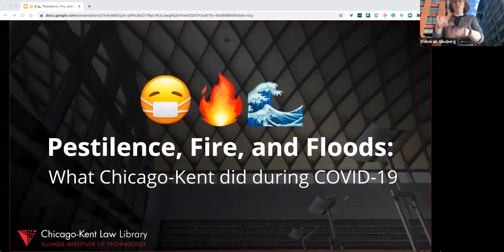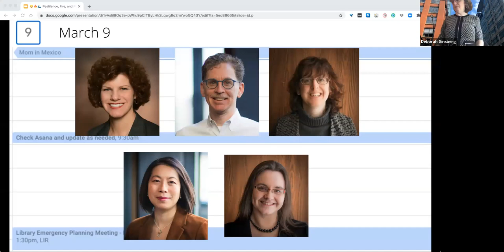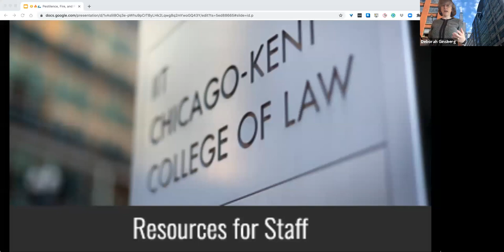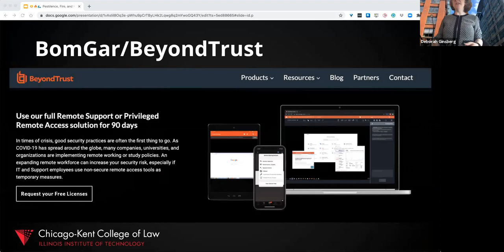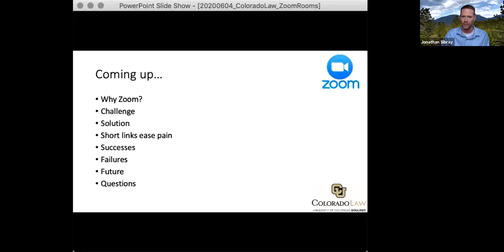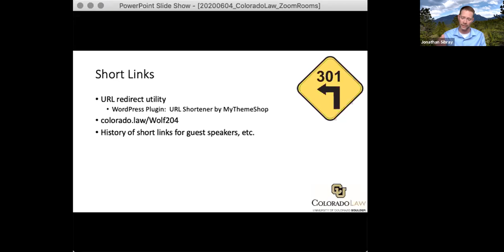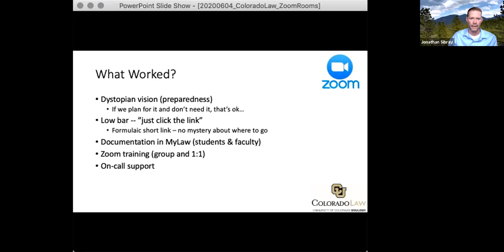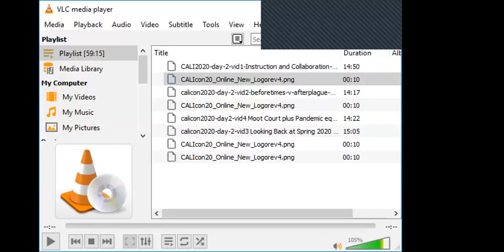CALIcon2020 - Topic 4: The Pandemic Law School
Pestilence, Fire, and Floods: Kent during COVID - Deborah Ginsberg / Educational Technology Librarian / Chicago-Kent College of Law Library

Colorado Law's Virtual Zoom Rooms - Jonathan Sibray / Senior IT Director /University of Colorado Law School, Teresa Coberly / IT Support Manager / University of Colorado Law School